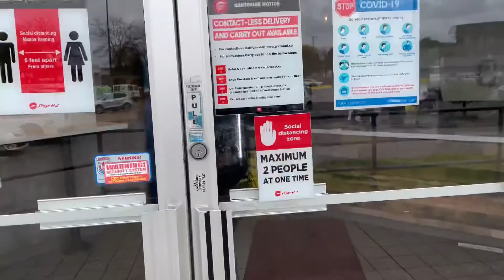Trailer 25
My trailer 25 , about pizza mukbang please watch, thanks.